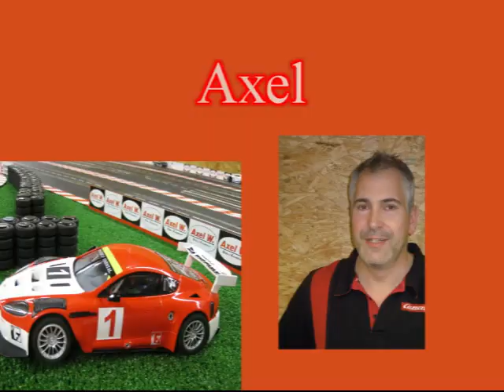Carrera Digital 100. Lauf des Aston Martin Cups der Slotter IGO